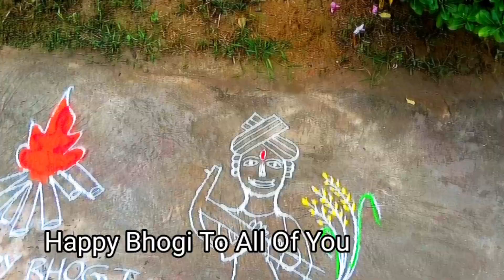మీకు మీ కుటుంబ సభ్యులకు భోగి మరియు సంక్రాంతి శుభాకాంక్షలు || happy Bhogi and Sankranti to all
మీకు మీ కుటుంబ సభ్యులకు భోగి మరియు సంక్రాంతి శుభాకాంక్షలు || happy Bhogi and Sankranti to all, sankranthi, sankranthi Subhakankshalu, bhogi Subhakankshalu, bhogi  sankranti, shopping, mini vlog, areselu, telugu vlogs, sankranthi wishes, vlog, telugu lifestyle vlogs, telugu lifestyle mini vlog, bhogi wishes, chirala, shoping vlog